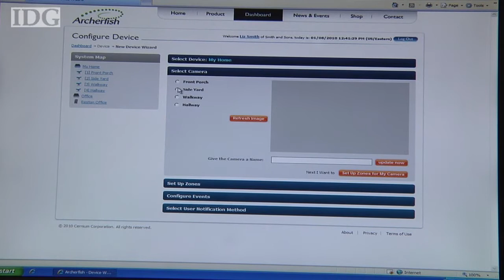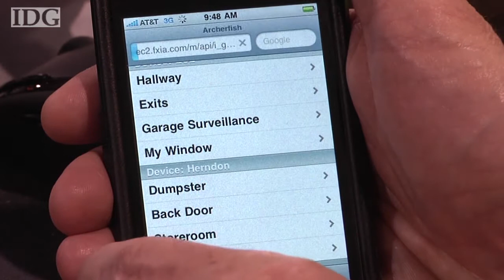Archerfish Solo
Nëse brengoseni për sigurinë  e shtëpisë apo zyrës suaj, kamera për vëzhgim Archerfish Solo iu siguron kontrollin e shtëpisë suaj edhe nëse nuk ndodheni në shtëpi.